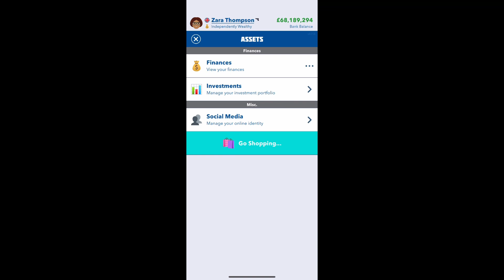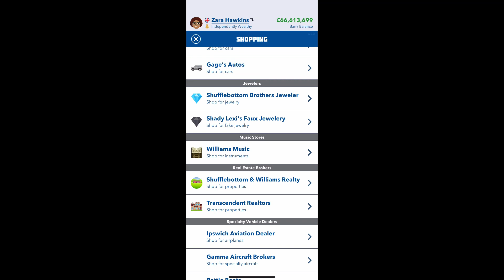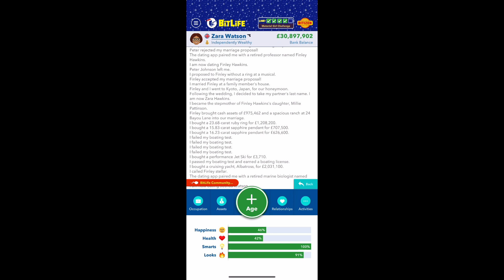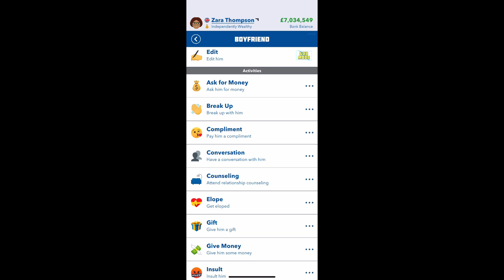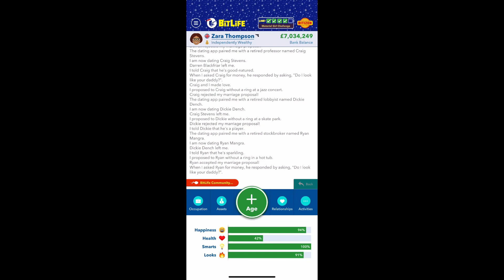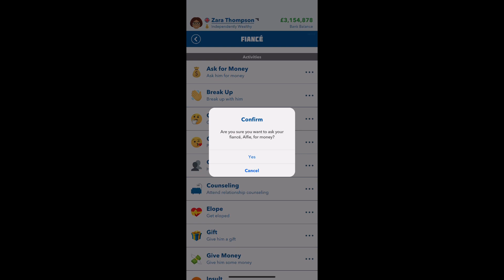How to complete the Bitlife Material Girl Challenge!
In tonight’s video I show you how to complete the Bitlife Material Girl Challenge.